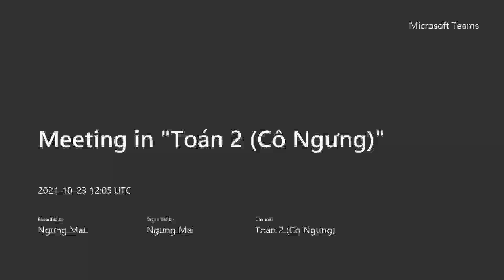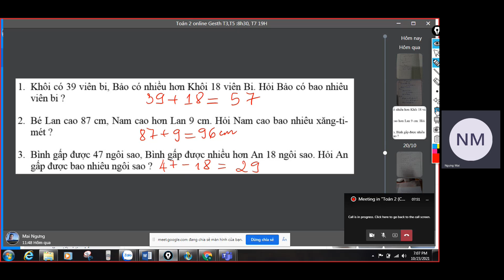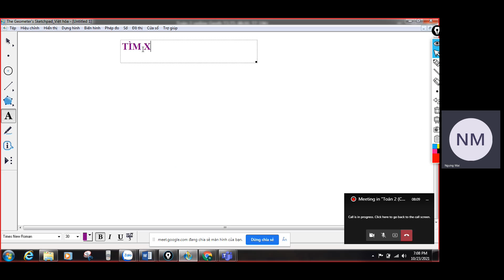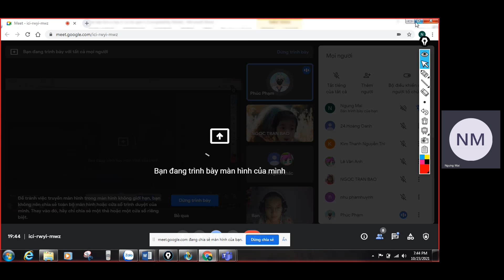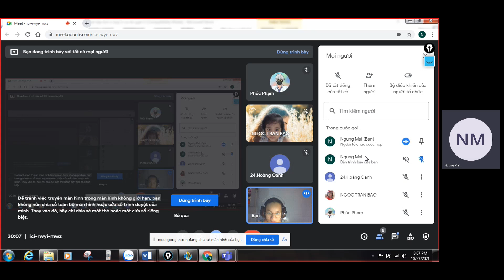Toán 2 Online GESTH: Tìm X